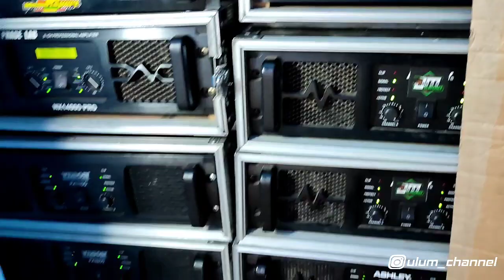Ugal" an,, Pasang Subwofer Se- Megah Ini Untuk Hajatan Di Pegunungan